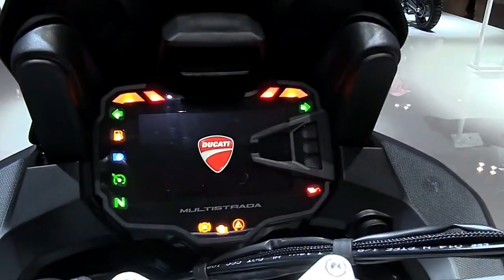2018 Ducati Multistrada 1260 PP FullAcc Special Premium Rare Features Edition First Impression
2018 Ducati Multistrada 1260 PP FullAcc Special Premium Rare Features Edition First Impression

Another Video :
5. 2018 Honda Gold Wing Tour DCT Airbag FullAcc Special Premium Rare Features Edition First Impression